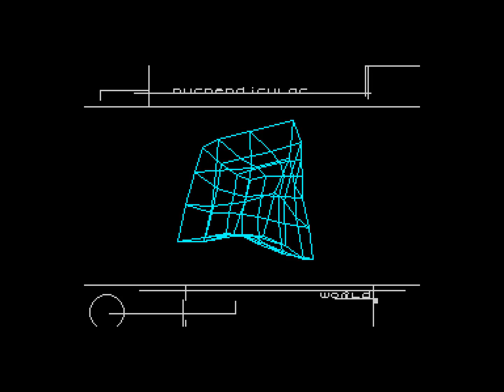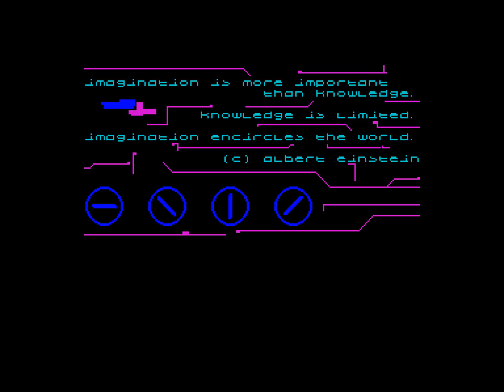Stellar Contour by Brainwave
Release date: august 2001
Release party: Chaos Constructions 2001
Compo: zx demo
Platform: zx spectrum
Ranked: 1st